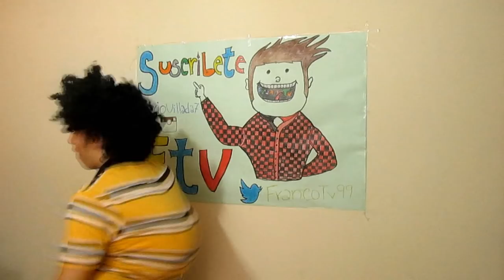PREGUNTAS INCOMODAS: Dario FrancoTv || BONIBARES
AQUÍ HAY MUCHA INFORMACIÓN!!!